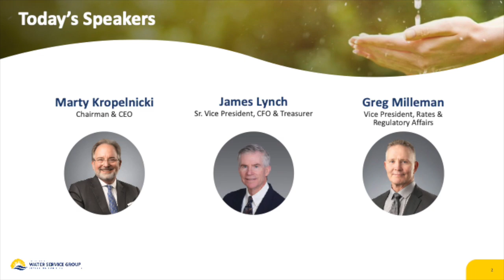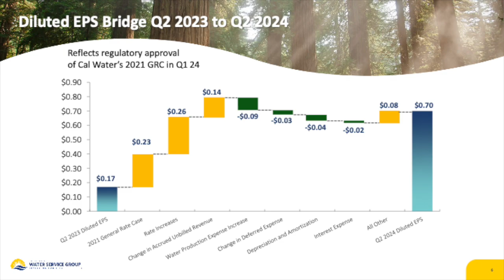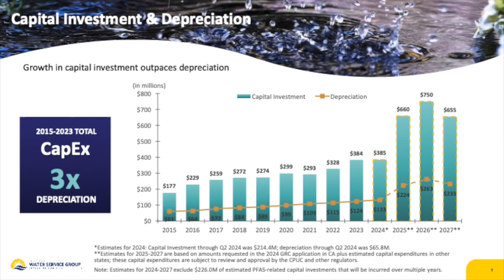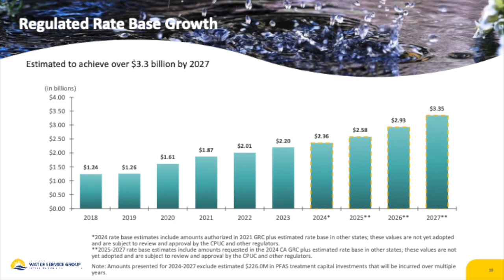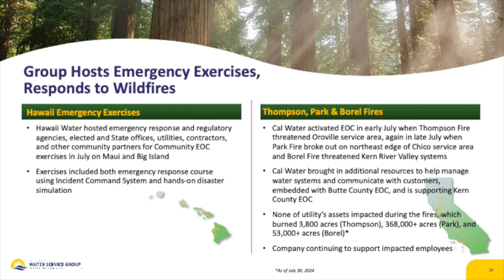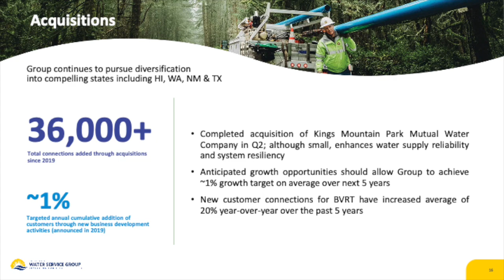California Water Service Group CWT Q2 2024 Earnings Presentation